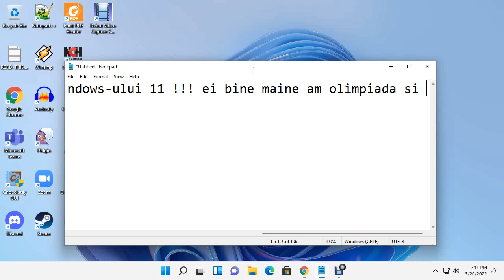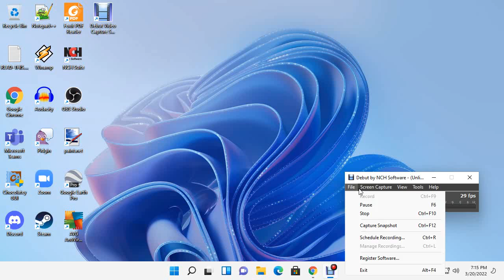Windows 11 Prezentare Coming Soon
:)))))))))))))))))) voi face vineri daca pot